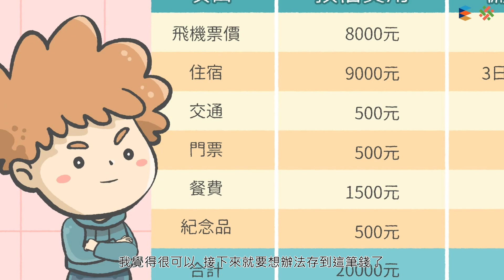理財第 13 課：金錢規劃 - 擬定儲蓄計劃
小明即將 20 歲了，決定給自己安排一趟新加玻旅遊做為自己的成年禮禮物，
快來看看他如何擬定自己的儲蓄計畫，來完成出國旅遊的夢想吧 ！